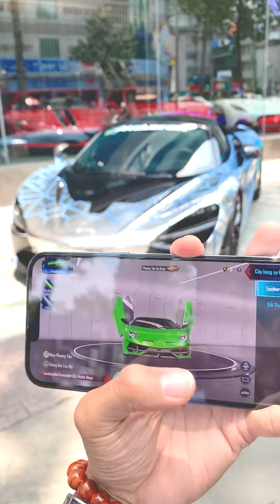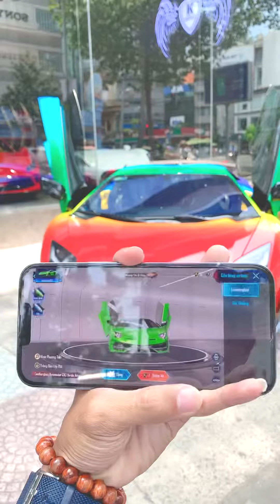ThịnhBMW Trải Nghiệm Lamborghini Aventador SVJ Ngoài Đời Và Trong Game Pubg Mobile